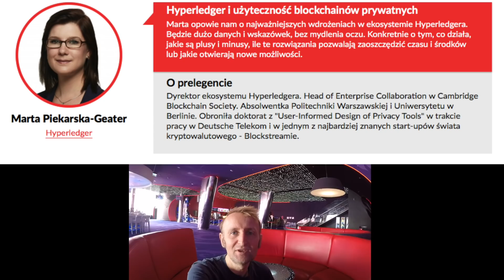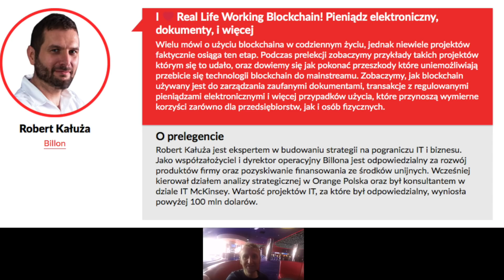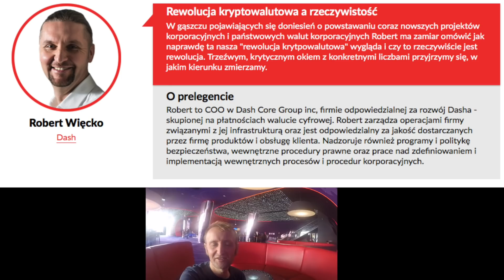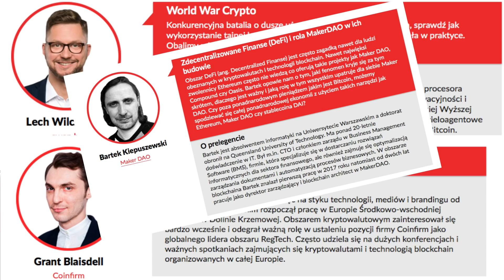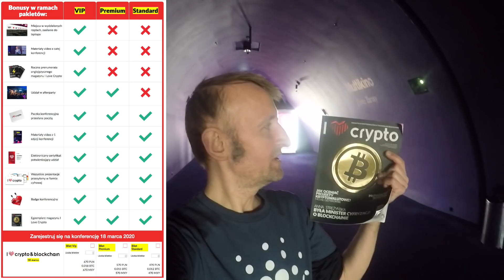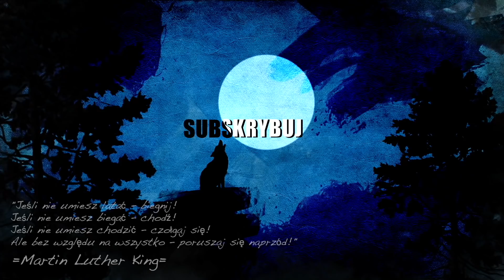I ❤️ crypto (no dobra.. blockchain też jest OK👌 ;-)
Poznaj potęgę kryptowalut i technologii blockchain
18 marca w Warszawie odbędzie się II edycja konferencji "I Love Crypto"

***Full Disclosure*** Ten film to materiał promocyjny konferencji "I LOVE CRYPTO", na którą dostałem zaproszenie od Organizatorów (za co dziękuję:) w zamian za opracowanie filmu informacyjnego.
(18.III.2020 - Warszawa - Złote Tarasy)

Dla kogo konferencja I  crypto&blockchain?

Dużo słyszysz o kryptowalutach i technologii blockchain, ale nie wiesz jak wykorzystać je w Twoim biznesie?
Chcesz inwestować w projekty kryptowalutowe, ale nie wiesz, w jakie?
Chcesz poznać przedstawicieli 10 światowych korporacji, wykorzystujących blockchain?
Chcesz mieć okazję na networking z przedstawicielami największych projektów w obszarze kryptowalut i technologii blockchain?
Jeśli chcesz otrzymać zastrzyk konkretnej wiedzy, oraz poznać najważniejsze postacie z branży krypto i przedstawicieli dużych firm, wykorzystujących technologię blockchain, zapraszamy na konferencję
I  crypto&blockchain!

Zapraszam na zapowiedz konf.

🌱 Obudź Się 🦅 Doświadczaj 🐜 Napieraj

REFERENCE:
 📌 Link do Konferencji (agenda, zapisy)